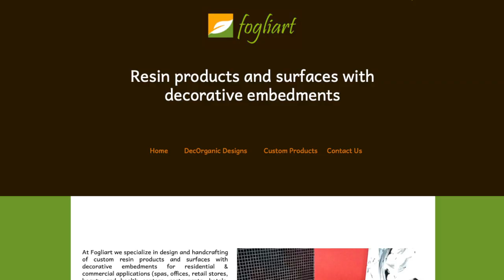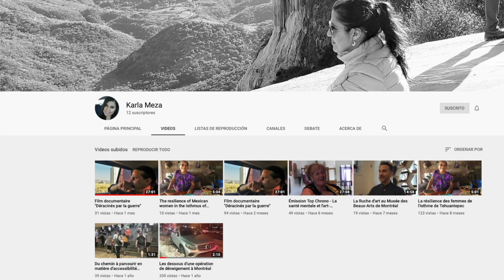Trabajadores temporales Agrícolas en Canadá, PLA #357 Karla Meza, CI Canadá, Jesús Hernández, Quebec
Verifica el consultor que te atiende.

 ——  OTROS LINKS QUE PUEDEN INTERESARTE ——